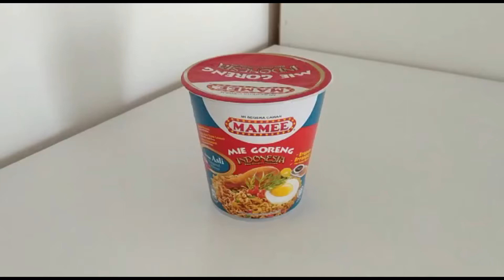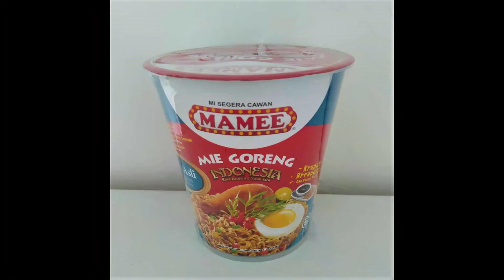Crave For Tasty Sweet Salty Asian Noodles ? Try Mamee Mi Goreng Indonesia (Indo Fried Noodles)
In this video, we share with viewers the details of Mamee Mi Goreng Indonesia (Indonesian Fried Noodles) instant noodles, and how to make it more delicious to eat with additional simple ingredients you can find at home.